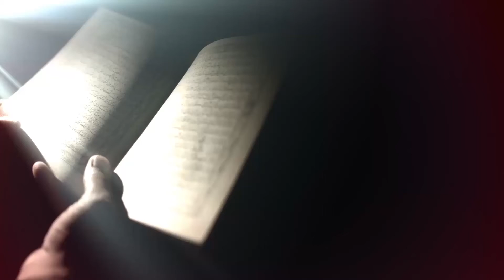Dars e Ikhlaq | 12 Ramzan 1443 | Momineen ka Ehteram | Maulana Shabbir Mesami | CWO & PCN